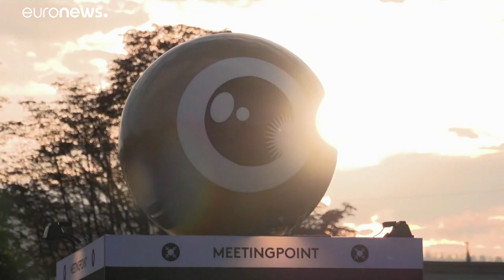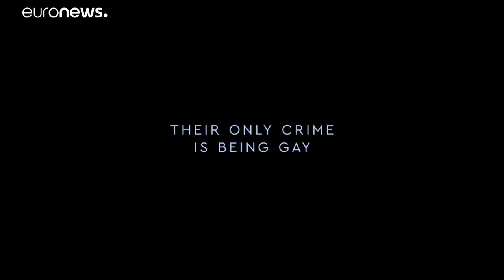Aufrüttelnde Dokumentarfilme auf dem Zürich Film Festival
Bei über der Hälfte der Filme auf dem Festival haben Frauen Regie geführt.